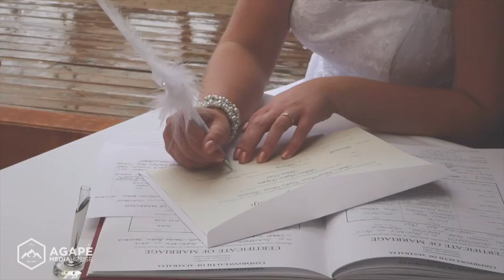Will + Melissa's Wedding Highlights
These two beautiful people got married at Carlton Beach on Valentines Day!! The rain didn't stop anyone from having the most amazing day celebrating Will + Mel's marriage.  Mel and her bridesmaid's all looked stunning, the room set up was amazing, the buffet was huge (and tasty!) and the view of the water was pretty spectacular too. It was a great day had by all! Congratulations Will + Melissa!!

Agapé Media House
Videographers: Alice Wanders + Emily Davis
Editing/Post Production: Emily Davis
Cameras: Canon XA10 + Canon 600D
Music: "A New Dawn" by Olive Musique + "Winding Roads" by Gyom
Ceremony + Reception Location: Steels Island Resort (Carlton,South Tas)
Couple: Will + Melissa
Date: 14.02.15